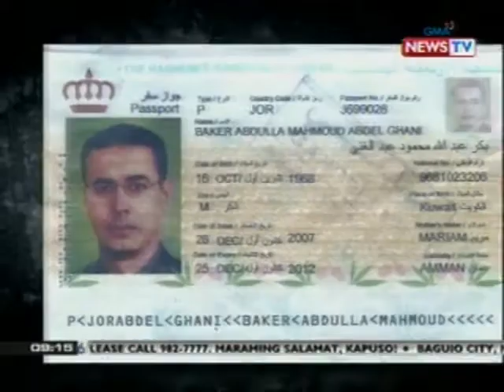SONA: 2 Pilipinong TV crew na binihag ng Abu Sayyaf, pinakawalan matapos ang halos 8 buwan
airs Mondays to Fridays at 9:00 PM (PHL

Time) on GMA News TV Channel 11. For

more videos from State of the Nation,

visit

on.